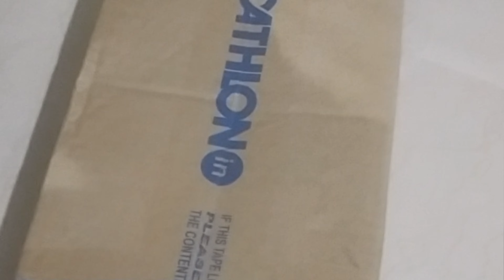best running shoes for 1600m best runing shoes for800m best running shoes for 100m best runing shoes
best running shoes for police bharti
best running shoes for army bharti
army lover
army bharti
army Boy
army lover
army life
police bharti
police exam
police gk
police car ganes
police bharti
young runner
running motivation
running tips
running game
running motivational
running viral
running man
army lover statue
crpf constables
crpf pharmacist papers
crpf asi admit card
cisf exam date
cisf new vacancy
cisf constable exam papers
ssc exam
ssc cpo
ssb interview
nda preparation
police constable
nda preparation